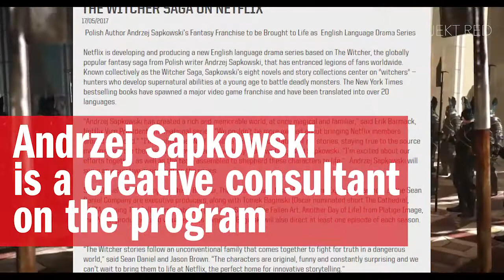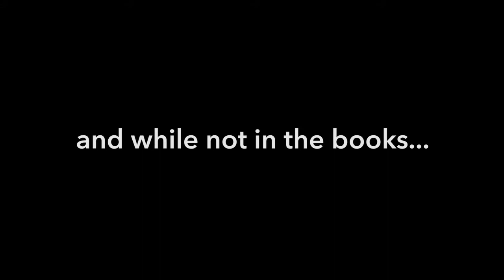Women we want to see in the Witcher TV show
We borrowed from both the books and game series to bring you our top five picks for leading ladies. While those in the games probably won't be featured, one can only hope. Let us know what you think, and who should be cast in the comments below!

Video produced by Marlee Baldridge